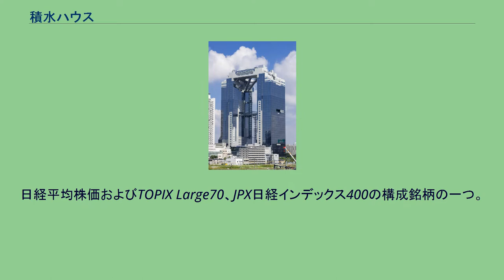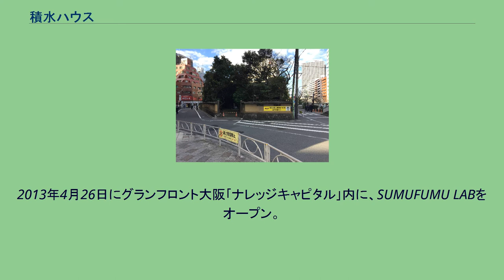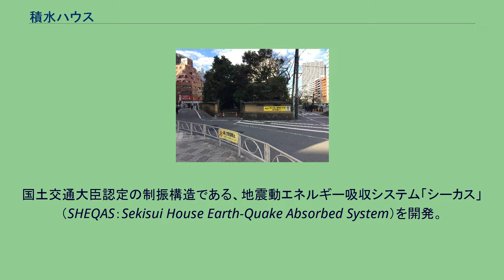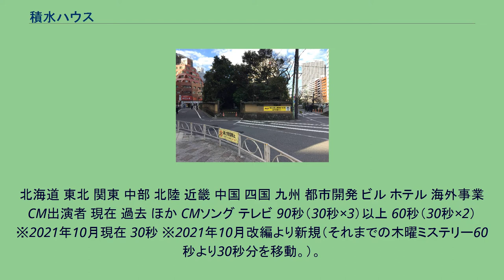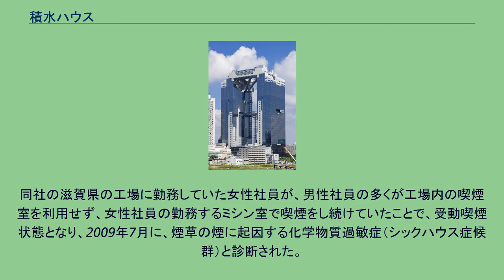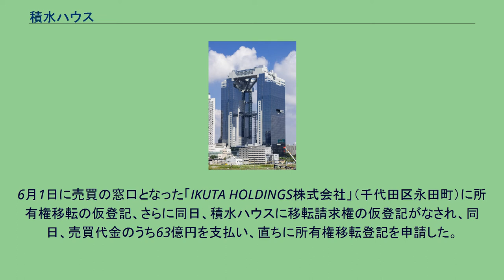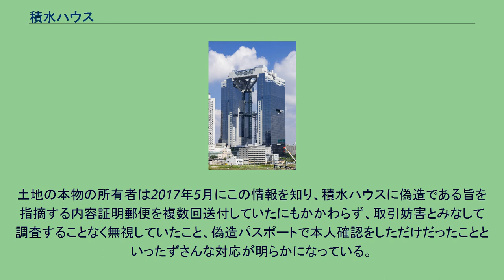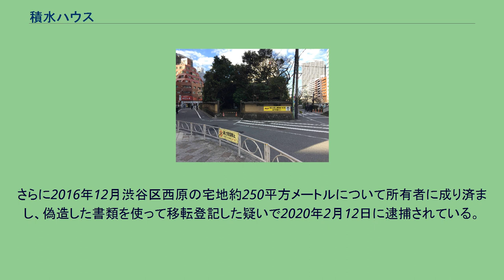積水ハウス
積水ハウス株式会社（せきすいハウス）は、大阪府大阪市北区に本社を置く日本の住宅メーカーである。
1960年に積水化学工業株式会社ハウス事業部を母体とし、同年の8月に独立をして、積水ハウス産業株式会社を資本金1億円にて設立。
1963年に現在の社名の積水ハウス株式会社に商号を変更した。
日経平均株価およびTOPIX Large70、JPX日経インデックス400の構成銘柄の一つ。
2012年度の販売戸数4万5098戸で国内第1位（内訳:鉄骨1万1945戸、木造4246戸、集合住宅2万8907戸）、売上高は1兆223億円で大和ハウス工業株式会社(以下、大和ハウス)に次ぐ第2位。
輸送コストが北海道などに比べると割高なことを理由として、沖縄県では販売されていない。
子会社には積水ハウス不動産東京（旧積和不動産）や積水ハウスリフォームなどがある。
社団法人プレハブ建築協会に加盟。
みどり会・三水会の会員企業であり三和グループに属していると同時に大輪会の会員企業である。
同社のコーポレートメッセージは2021年10月現在「SLOW&SMART ゆっくり生きてゆく、住まいの先進技術」（ただしテレビ朝日の提供読みは「SLOW&SMART、積水ハウス」と読む）。
また広告では「家に帰れば、積水ハウス。」も使用されている。
2001年より「5本の樹」計画として自生種･在来種の植栽を進めており、2013年4月現在累計植栽本数が900万本を突破した。
積水ハウスのエクステリア事業の売上高は587億円(2013年1月期)であり、国内最大の造園会社である。
2008年に国際事業部を設置し海外事業へ参入した。
2009年のオーストラリアでの住宅事業参入を皮切りに、｢シンコ･ランチ｣プロジェクトにて米国への居住用不動産事業への参入も果たしている。
また2012年には中国･瀋陽に鉄骨住宅生産工場が完成し、操業を開始した。
日本の本格的な工業化住宅生産工場が中国に進出したのはこれが初めてである。
2008年6月24日に環境省がエコファースト企業として認定。
販売する全ての新築戸建住宅からの生活時の二酸化炭素排出量を1990年比で6%削減すること、次世代省エネ基準以前に施工した約50万戸の住宅の省エネリフォームを推進すること、太陽光発電や燃料電池の導入による二酸化炭素オフ住宅を推進することなどが約束された。
2013年4月26日にグランフロント大阪｢ナレッジキャピタル｣内に、SUMUFUMU LABをオープン。
同時にダイアログ・イン・ザ・ダークとの共創プログラム｢対話のある家｣を設置。
2014年6月16日に本社のある梅田スカイビルを中心とする新梅田シティが内閣総理大臣賞を受賞。
この内閣総理大臣賞は公益財団法人都市緑化機構が主催する「緑の都市賞」の最上位である。
2016年3月11日、積水ハウスが1963年に建築した「山崎家及び臼井家別荘（セキスイハウスＡ型）」が、プレハブ住宅として初めて登録有形文化財に登録された。
大手プラスチックメーカーである積水化学工業を母体とする積水ハウスは、1963年にプラスチックを材料に住宅を完成させた。
脆い上にコストが莫大にかかるためオールプラスチックによる住宅は断念したものの、この経験が基になり、後に鉄骨とプラスチックを使用した新しいプレハブ住宅｢A型｣を完成させた。
販売体制についても、｢A型｣発売当初は母体であった積水化学工業が行っていた代理店販売方式を踏襲していたが、東京都千代田区末広町に日本初となる住宅展示場をオープンさせるなど直接販売方式へと移行した。
積水ハウスは鉄骨系プレハブ住宅と木質系プレハブ住宅の両方を販売している。
これに対して、積水化学工業の住宅ブランドであるセキスイハイムは、鉄骨ラーメン構造のボックス型ユニットを工場で生産し、建築現場で組み立てるという方式を採用している。
国土交通大臣認定の制振構造である、地震動エネルギー吸収システム「シーカス」（SHEQAS：Sekisui House Earth-Quake Absorbed System）を開発。
これまでの一般的な耐震システムでは躯体自体に損壊は見られないものの、内装部への損傷が大きかったためできるだけ揺れを抑える構造が求められていた。
ちなみに、同社独自の調査によれば、これまでの構造でも、阪神・淡路...